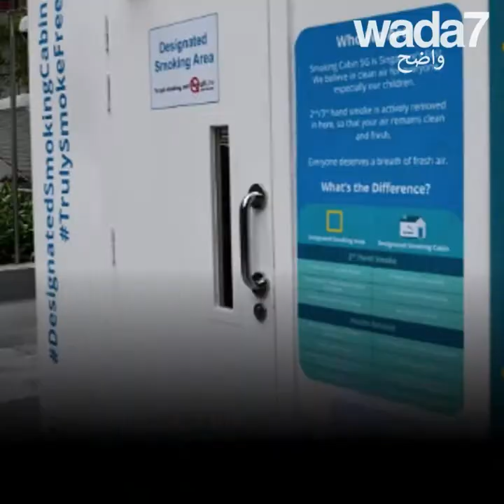أين يدخن السنغافوريون ؟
أين يدخن السنغافوريون ؟ يحظر التدخين ... في كل مكان. اكتشفوا كيف يدخنون في سنغافورة.